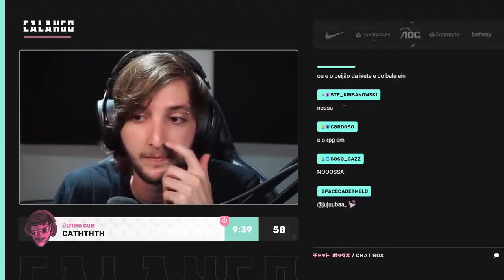LEMBRAM DESSE BEIJO NA IVETE? RPG CALAMIDADE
Streamer: Calango